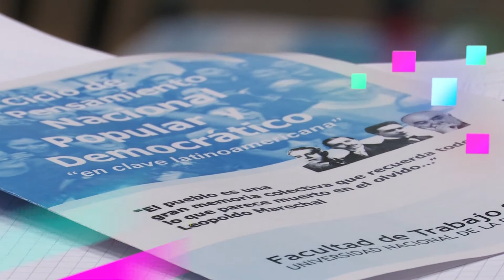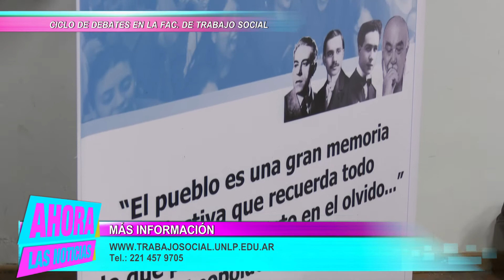Ahora Las Noticias - Comenzó el ciclo "En Clave Latinoamericana" en Trabajo Social, UNLP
La Facultad de Trabajo Social inició una serie de debates acerca de nuestro pasado y presente, con la participación de reconocidos historiadores. Participan diferentes cátedras y los propios estudiantes de esa unidad académica de la UNLP.